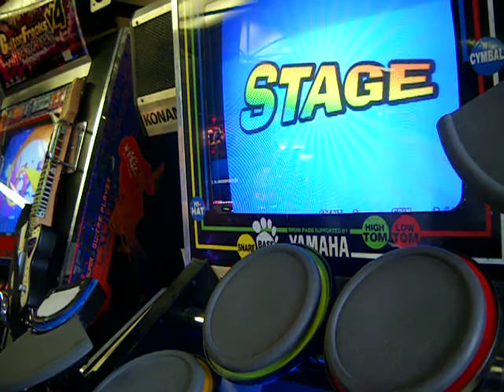Cygnus - over there BSC (S)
Player: CYGNUS
Song: over there
Artist: VOX
Difficulty: Basic, 60
Ranking: S, (89% P, 9% G)